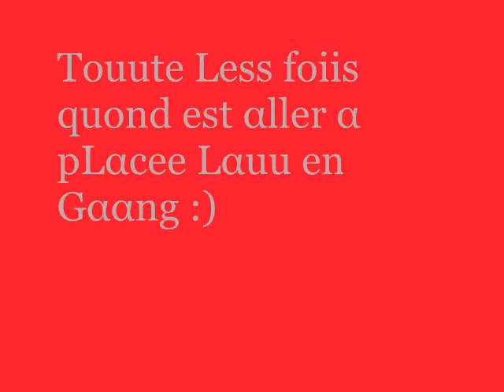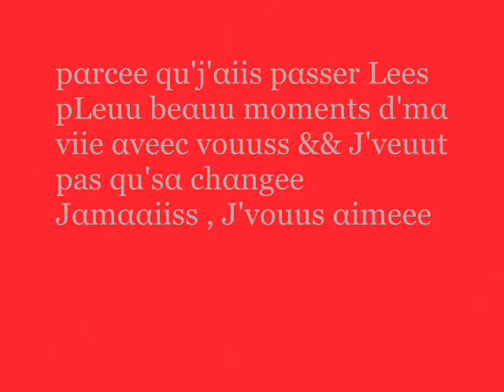vidéee d'gaang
j'menuit d'vouuss